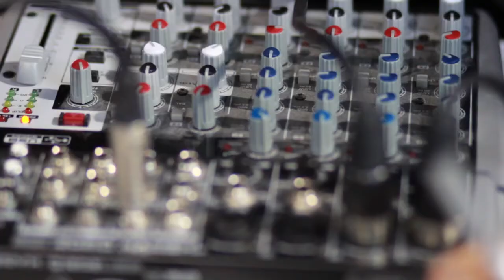#350: Recover faster, squat better in listener Q&A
Thanks for all the questions to make these shows. Keep them coming!
-Managing rest and recovery
-CrossFit.com workouts
-Cheat day - what is it
-Intermittent fasting
-Squat problems